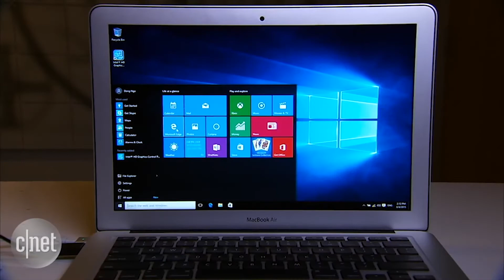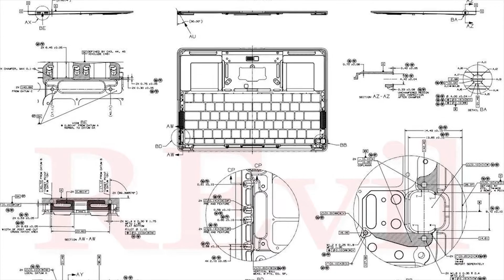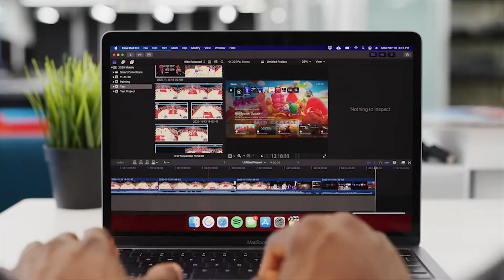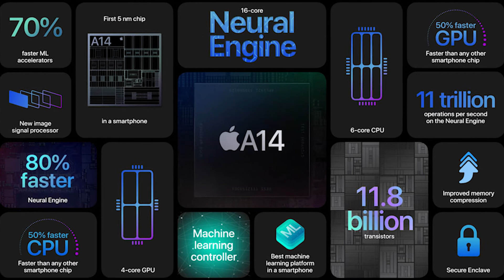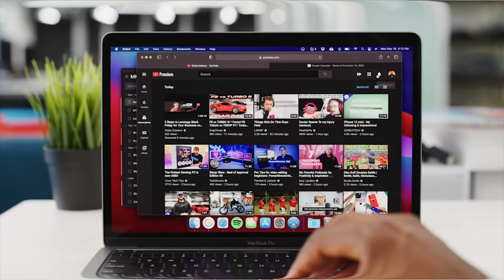Apple M2 Chip Will Be LEGEND! Here's Why! *MAY 2021*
Apple M2 Chip Will Be LEGENDARY! Here's Why!